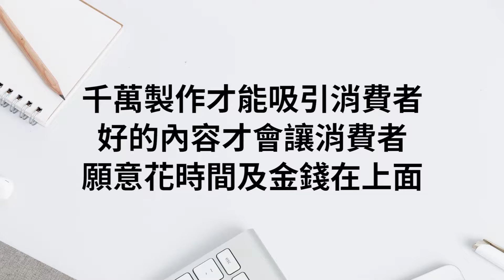個人品牌變現系列 20：不要以量取勝，行銷需要代表作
本集內容：【小成本製作多部爛電影？千萬製作一部曠世巨作？】

當你今天放假有空時，到了電影院你會選擇沒聽過的電影？還是有著大卡司、大導演的電影來看呢？在網路世界中也是如此！當人的注意力與時間有限時，我們只會去看最好、最吸引我們的內容！
每天勤勞產出文章雖然很重要，不過別忘了～要記得花時間來醞釀出一部代表作出來喔！

集數：20 / 23
錄製時間：2018 年 6 月

關於于為暢
資深網路人 / 站長 / 個人品牌事業教練 / 網路行銷講師 / 部落客兼經紀人 / 作家 / 父親 / 職業運動迷。